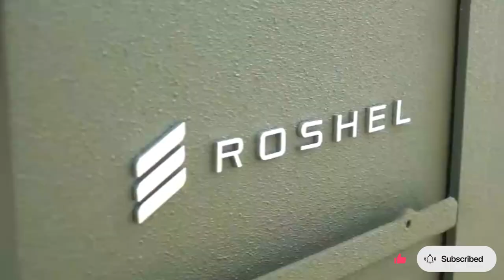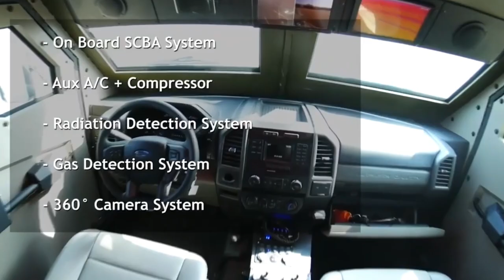🚘 How Good is Senator APC? Canada Will Send a Large Batch of Senator Armored Vehicles to Ukraine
Canada will send a large batch of Senator all-terrain vehicles to Ukraine

Defense Minister Anita Anand said Ottawa will provide Kyiv with 200 armored SUVs.

We tell you what this car is like.

🇨🇦Destination
The Senator APC armored car is designed to deliver personnel to the battlefield off-road and to patrol in urban areas.

🇨🇦Armor
Steel protection withstands shelling from 7.62 mm machine guns, explosions of grenades and anti-personnel mines under the bottom. The seats are equipped with blast protection devices. The tires can be inflated on the go and are equipped with bulletproof inserts.

🇨🇦 Crew
In addition to the driver, the armored car can carry up to 12 infantrymen. They can conduct surveillance through video cameras and thermal imagers.

🇨🇦Armament
Depending on the tasks, the combat module can be equipped with a 7.62-mm or 12.7-mm machine gun; as well as a 40 mm automatic grenade launcher. The crew can fire without leaving the armored car through the loopholes.

🇨🇦Protection
The armored car is equipped with air filtration systems and protection against chemical, nuclear and biological weapons.

🇨🇦Power plant and speed
Ford 6.7TD V8 engine with 400 hp provides a maximum speed of 110 km / h.

This vehicle excels at transporting infantry to the line of fire in off-road conditions and is ideal for patrolling the streets of ruined cities.
Channels Television
Channels TV
Breaking news
latest news
Ukraine Senator 4x4 APC
Ukraine Senator 4x4 armored
Roshel Senator
russia ukraine
how win russia